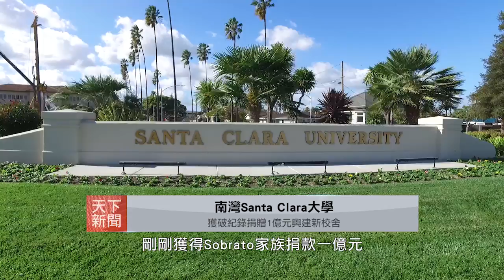【天下新聞】01/25/2017 Santa Clara大學獲得一億元捐款 Sobrato Family Donates $100 Million to Santa Clara University